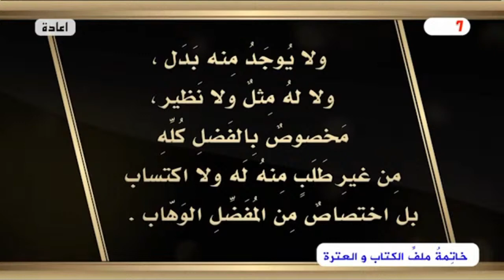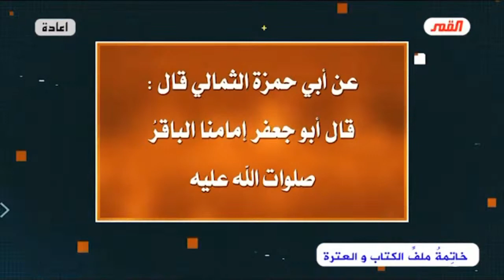التمييز بين الخبيث والطيب - عقيدة البراءة / الومضة السادسة / عبد الحليم الغزي